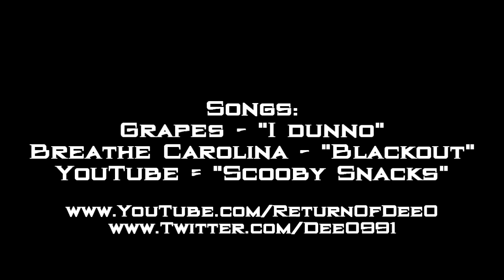Real Life Riding | Breathe Carolina - 'Blackout'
Hey guys!

I was riding at my parent's house today and wanted to make something a little more 'put together' than previous riding videos. Hopefully you enjoyed this. I had a lot of fun riding and editing it, I feel like it shows.

Songs:
Grapes - "I dunno"
Breath Carolina - "Blackout"